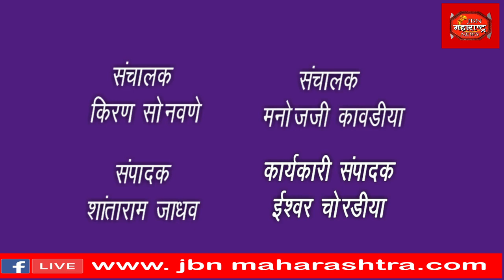SBI बँकेवर दरोडा टाकणाऱ्याना पोलीसांनी केली अटक